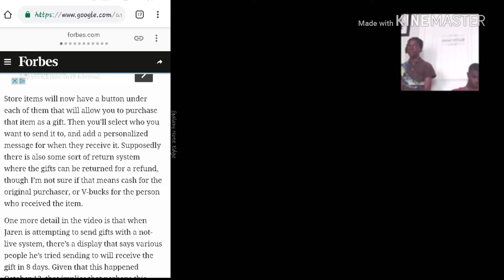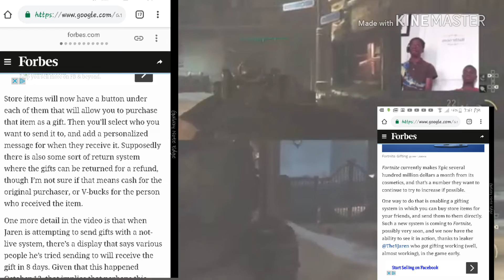Leak news about fortnite Gifting System